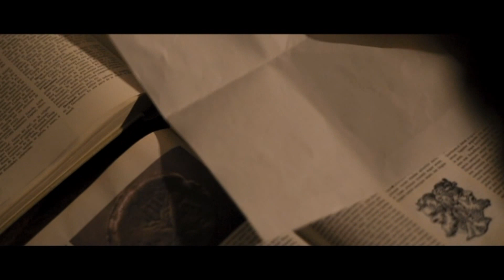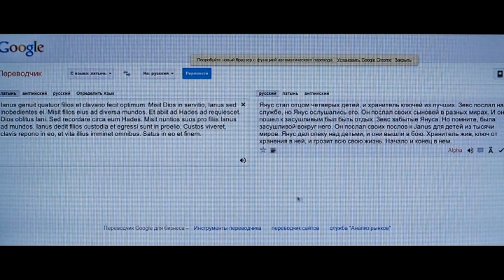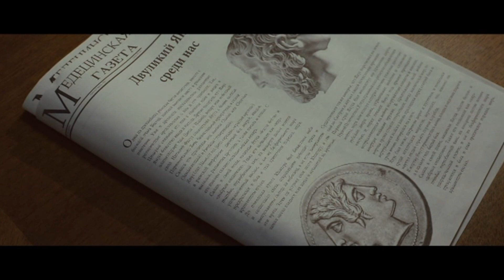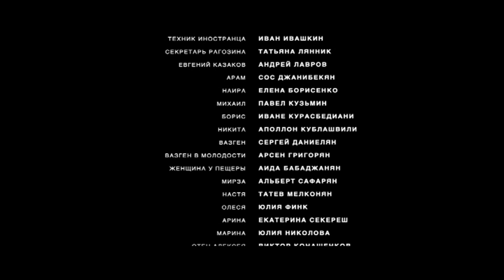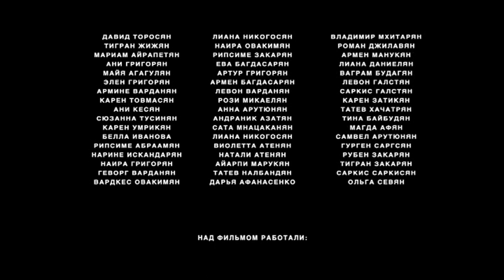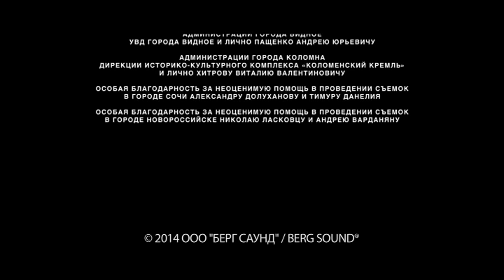Расплата 3 серия детектив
Сериал
Детектив Расплата 3 серии все серии смотреть онлайн бесплатно в хорошем качестве

Жанр:  детектив, триллер
Страна: Россия
Год: 2014
Режиссер: Роман Мушегян
Сценарий: Михаил Погосов
В ролях:
Анатолий Смиранин
Ева Серебренникова
Армен Джигарханян
Станислав Эрклиевский
Вячеслав Кулаков
Константин Тополага
Петар Зекавица
Александр Рапопорт
Сергей Комаров
Андрей Лавров

Молодой оперативник, Алексей Борисов, в составе оперативной группы расследует странное убийство. Сразу же, с начала расследования на Алексея сваливаются странные, а, главное, совершенно загадочные факты и обстоятельства, связывающие его с жертвой и с некоторыми другими людьми, которых он не знает. Пытаясь разобраться в происходящем, Алексей понимает, что не помнит ничего, что было больше чем полгода тому назад. Молодая врач-психиатр Катя берется помочь Алексею, и они вдвоем пытаются разобраться, кем был Алексей в прошлом, откуда он, чем занимался.

К великому удивлению Алексея за ним начинают охотиться какие-то загадочные люди. Катя и Алексей постоянно попадают в передряги с перестрелками, погонями, агентами каких-то непонятных спецслужб и все растущим количеством загадок. В результате с помощью разных людей им удается распутать сложный клубок, в котором они оказались.